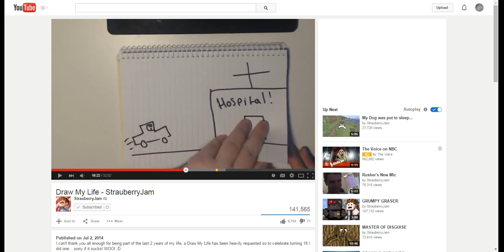idk w harmany the varry anowing hamster